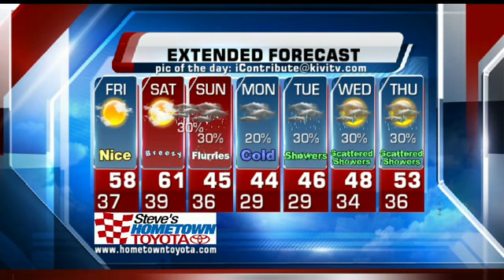Paul Gerke's Ron Burgundy Sportscast: 9pm KNIN Show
This is the extended, perhaps more awesome version of my Halloween Sportscast that went viral. Featuring a cameo appearance by Boise State head coach Chris Petersen.